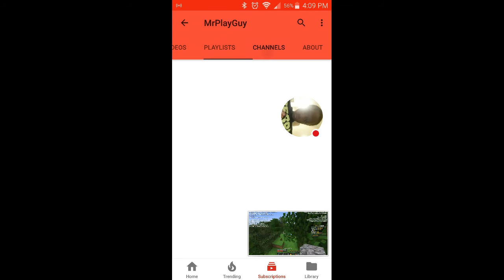Shout Out #2 go subscribe to him and me